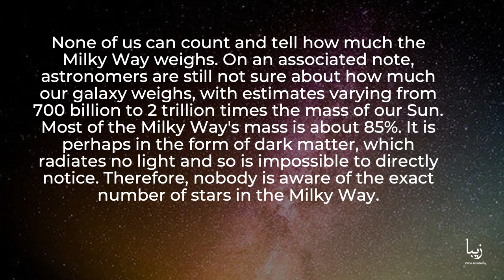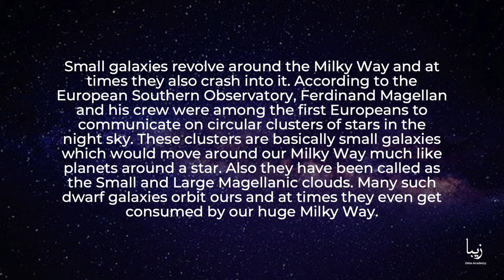All About Milky Way | Science by Zeba Academy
Our celestial home is a breathtaking place full of stars, supernovas, nebulas, energy and dark matter. However, many areas of it remain mysterious, even for researchers.